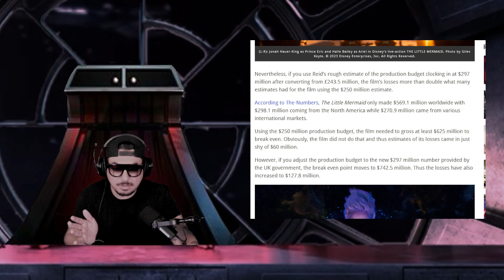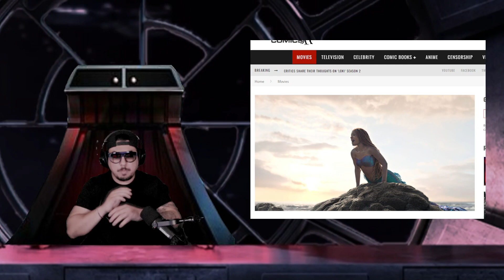Disney is in BIG TROUBLE | The Little Mermaid LOSSES MORE MONEY for Disney | Another Disney Disaster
Disney is in BIG trouble as The WOKE Little Mermaid is a Bigger DISASTER for Disney (IT GOT WORSE) DISNEY HAS LOST A BILLION
Disney is in BIG TROUBLE The Little Mermaid LOSSES MORE MONEY for Disney

In the past year Disney has lost a billion dollars in the box office with box office bomb after box office bomb. The Little Mermaid Live action was a huge failure for Disney in the box office and now it just got worse for Disney because the Woke little mermaid was a bigger box office disaster than we once thought.